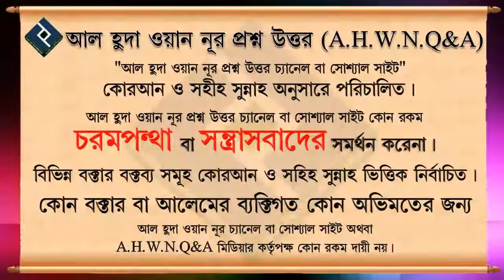বোন যদি ভাই এর সন্তান লালন পালন করে তাহলে সে কি সম্পত্তির ভাগ পাবে ᴴᴰ┇শায়েখ আব্দুল মালেক বিন ইদ্রিস